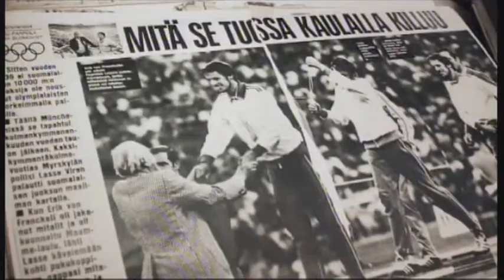Olympiakisat Tokio 2021 Suomen kultaputki vuonna 1972 Münchenissä kestävyysjuoksuissa